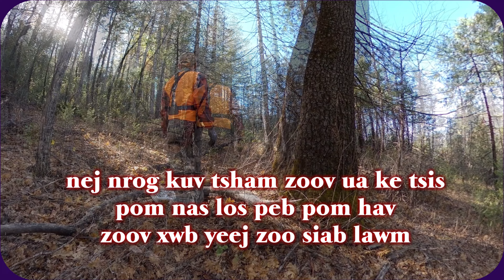tham txog mus tsham zoov